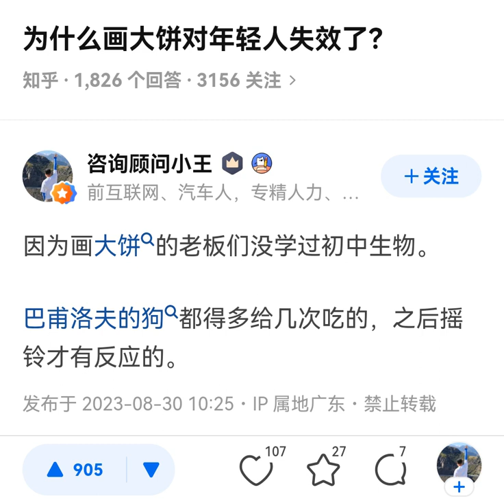为什么年轻人不相信画大饼？因为没有人相信骗子